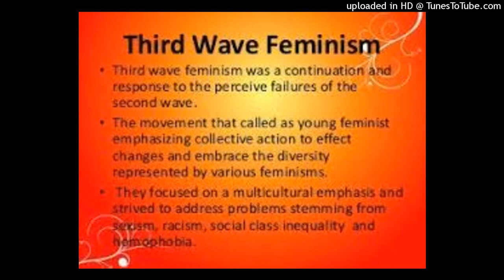Short notes on third wave feminism. sociology of Gender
Short notes on third wave feminism